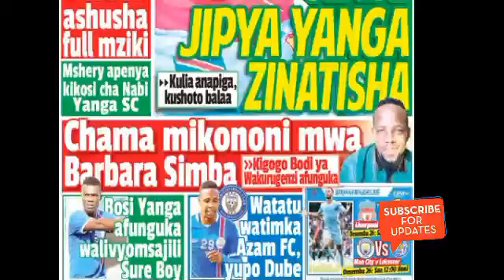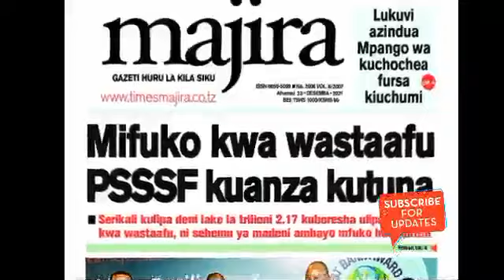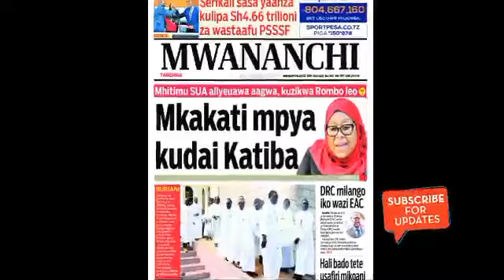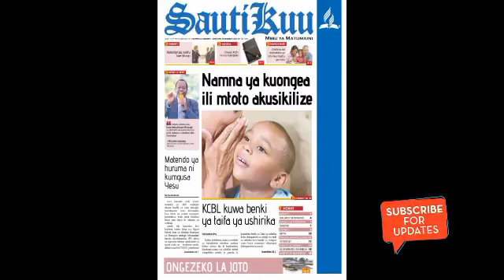Habari kubwa za Magazeti ya Tanzania leo December 23, 2021